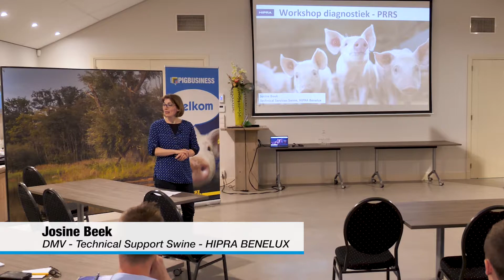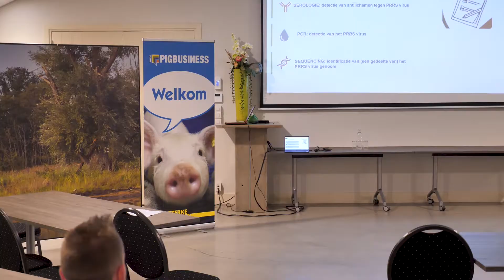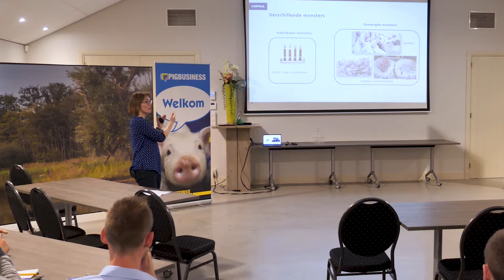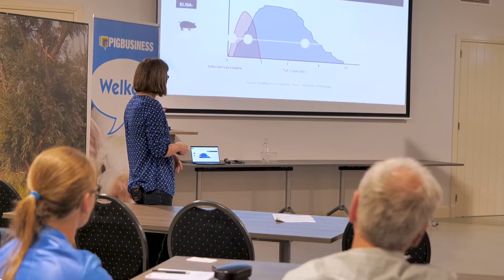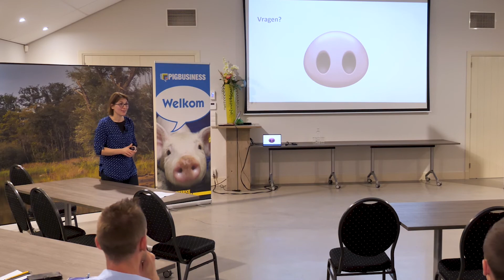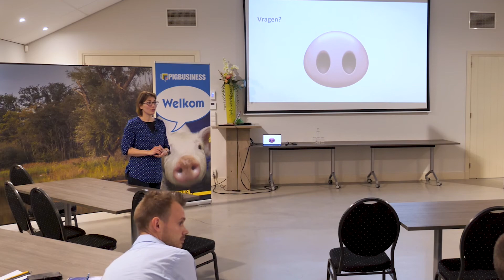Josine Beek van HIPRA: Workshop ‘Diagnostiek en bemonstering van PRRS’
Wat zijn de methodes om te bepalen hoe ernstig en wijdverspreid PRRS op het bedrijf voorkomt en hoe je kunt controleren of je PRRS-vrij bent en blijft? Josine Beek, Technical Support Swine van HIPRA, gaat daar tijdens een workshop op in. Deze werd gehouden tijdens de Pig Business-bijeenkomst ‘Het kan! Vijf jaar varkens houden zonder PRRS’.